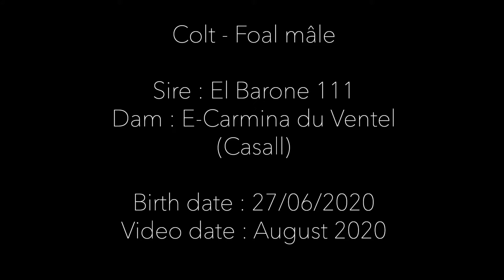Lot 17 - Colt - El Barone 111 x E Carmina du Ventel